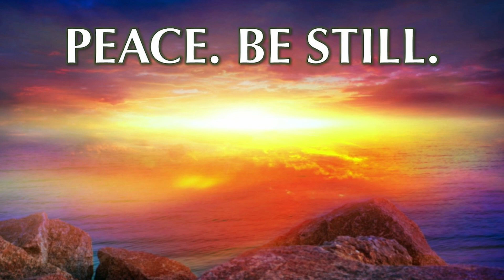07.19.2023 - Guided Meditation by Rev. Dr. Michele Whittington